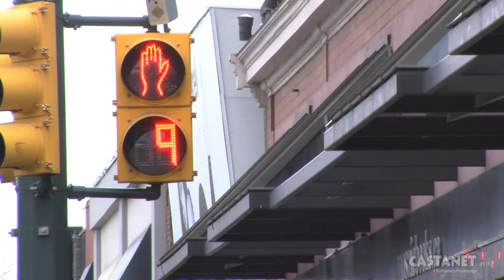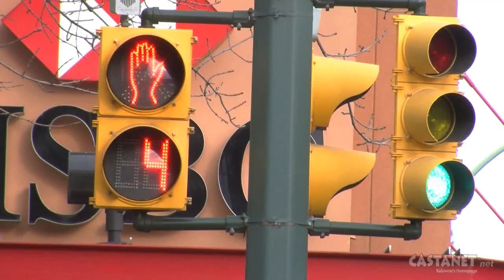Jaywalking legal in Kelowna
Contrary to popular belief it is not illegal to jaywalk in Kelowna. (Video: Jen Zielinski)